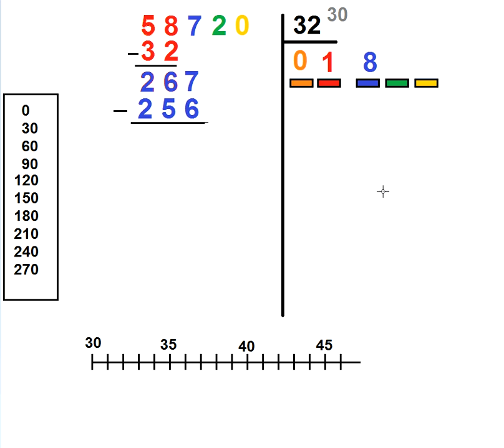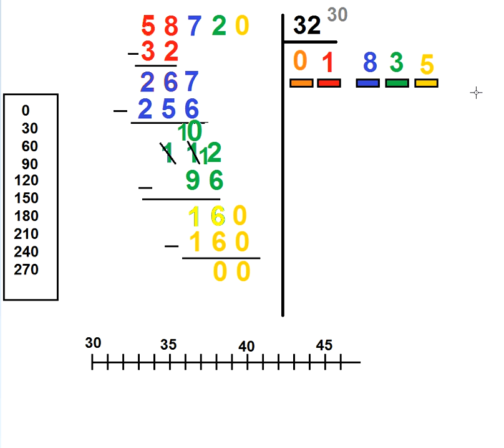division 15 - 58 720 : 32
Dans cette vidéo, tu apprendras à calculer le quotient  d'une division dont le diviseur est plus grand que 9. Cette vidéo est donc pour la fin du CM1 et le CM2. Il s'agit ici d'un entraînement: tu pourras:
- si tu te sens à l'aise, effectuer cette division sur une feuille puis regarder l'autocorrection
- si tu as un peu peur ou si tu ne te sens pas à l'aise, effectuer cette division pas à pas: tu trouveras le premier chiffre du quotient puis, tu autocorriges et tu fais la petite pause, tu trouves ensuite le deuxième chiffres, tu autocorriges et tu fais la petite pause etc.